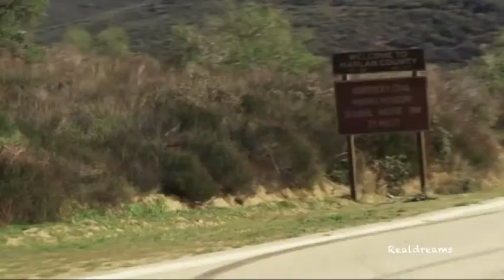Justified: "You'll Never Leave Harlan Alive" clip of Sn2,4,5,6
Spoilers (ending of Sn 2,4,5,6). Different versions of the song "You'll Never Leave Harlan Alive" plays in the end of nearly all seasons. Here is a clip mixing them all.